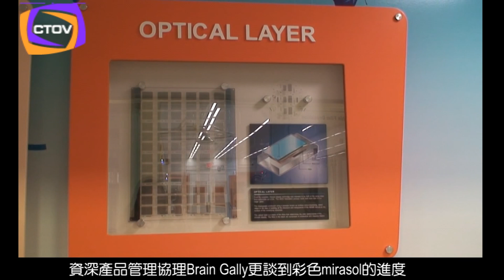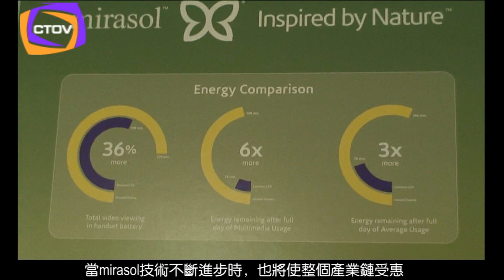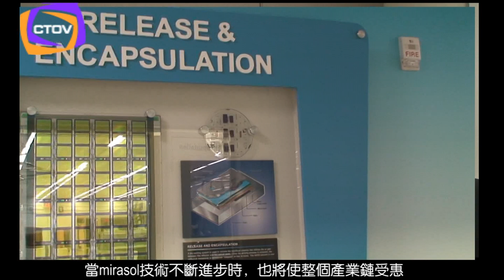5分鐘看世界7:矽谷的創新─高通光電矽谷研發中心特別報導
走在電子設計創新之峰的美國矽谷企業,如何在當前經濟風暴下仍繼續保有國際領導優勢,世人都在關注.CTOV製作人藉由走訪矽谷之際,製作一系列"矽谷的創新"節目,專訪獨具特色的機構或企業.本集介紹的高通光電一家隸屬於手機晶片大廠高通(Qualcomm)的子公司，以MEMS(微機電)技術開發出不用背光源及彩色瀘光片mirasol面板，以反射科技為基礎，在各種照明狀況，包括直射陽光之下，能可運用周圍光源，創造鮮麗色彩。
mirasol面板在2009年接連拿下GSMA及CES的技術突破和創新技術兩項大獎。高通光電位於San Jose的研發中心首次曝光，業務副總裁Jim Cathey及資深產品管理協理Brain Gally分別談到了一個尚未量產的mirasol面板到底有什麼魔力能讓LG、英業達等大廠點頭願意合作，以及彩色mirasol的進度。